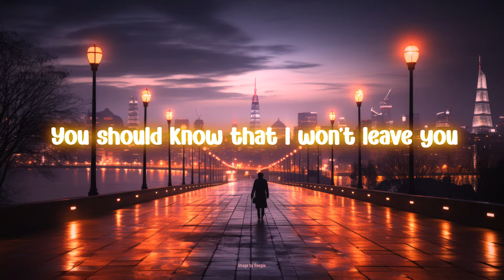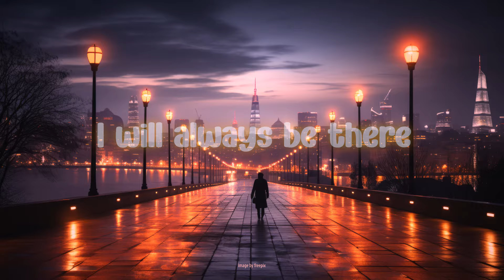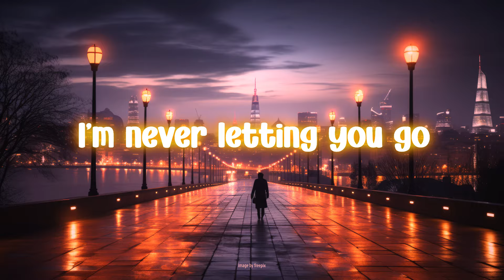DIVINER : Guide You Home (Lyrics)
Guide You Home Lyrics
Genre: love, electronic dance music, uplifting, progressive house music
Song by Diviners and Level 8
Songwriters: Kamil Relikowski / Kamil Mateusz Pankowski / Timon Dudaczy
Artists: Level 8, Diviners
Released: 2023
Album: Guide You Home

Image by freepix

Lyrics:
Crowded places
Feel it sinkin' in
Lonely faces
Say you need a friend
No more inhibitions
I'll show you I care
You've been lost and alone
In the city lights, I know
Gettin' high, feelin' low
And it's out of your control
You should know that I won't leave you
I'll stay beside you
I'm never letting you go
But I will guide you home
Fight your battles
Always by yourself
In the shadows
Hear you cry for help
No matter (no matter) the distance (the distance)
I will always be there (always be there)
No more inhibitions
In the city lights, I know (know)
And it's out of your control (control)
I'm never letting you go (never letting you go)